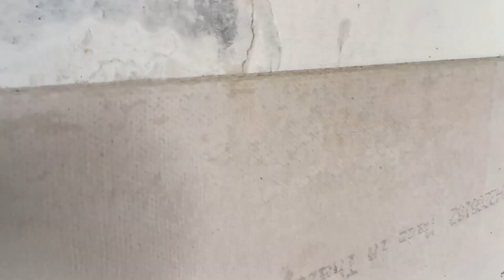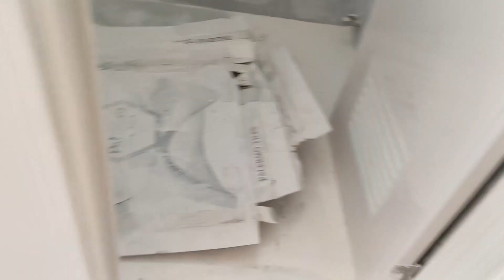Bahay ni ser Dante ticzon renewvate.po mga kaworker.part 1..